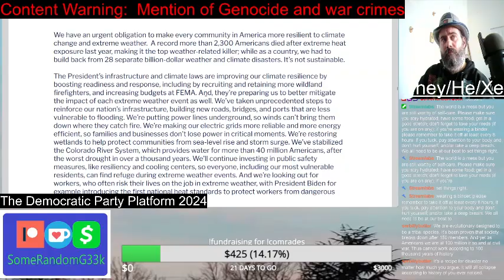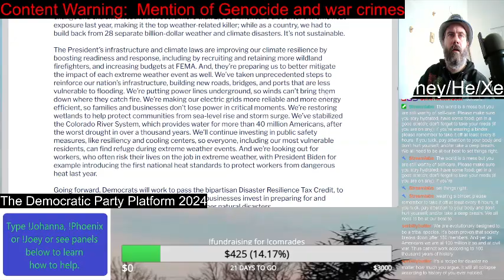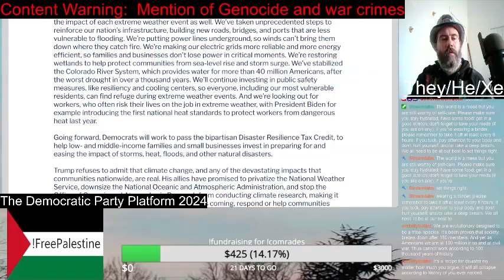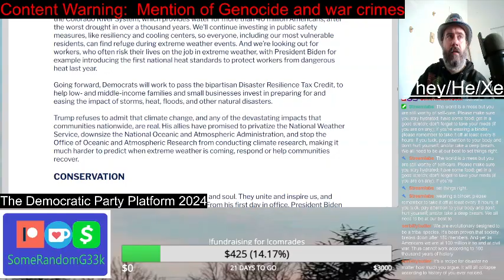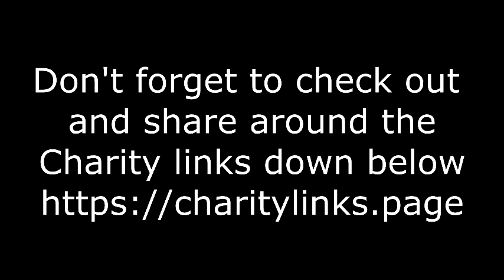Building Climate Resilient Communities | Democratic Party Platform 2024 | SomeRandomG33k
Editor's Note: I have a bunch of these video ready to go. But after the result of the election, I feel posting this videos would be pointless. But I will make public these videos. Might as well put them out there since they are already uploaded. But I won't promote them. Please consider giving money to my friends in need in the links in this description.

Building Climate Resilient Communities I think is a really important topic to discuss. I have only a few ideas. And I would listen to indigenous folks for have they haven't taken care of the land for generations. And of course, dismantle Capitalism. But what does the Democrats have to say.